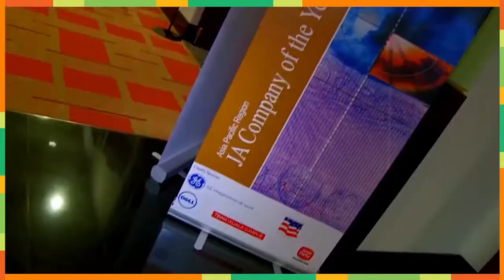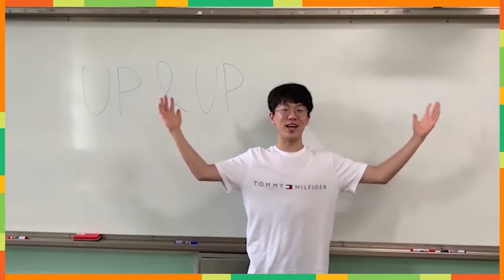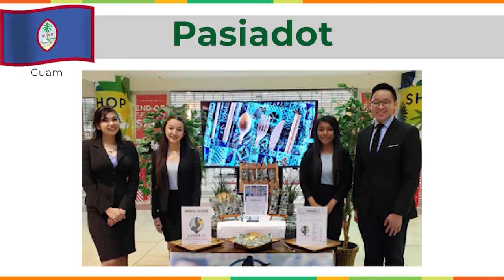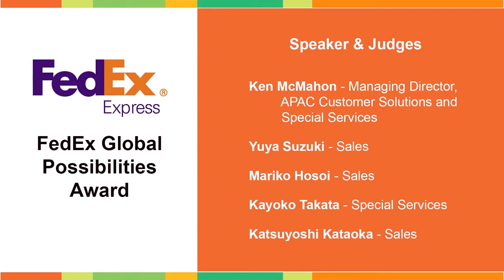10th JA Asia Pacific COY Welcome and Opening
JA Asia Pacific and JA Guam invite you to watch the inspiring presentations, speeches and cultural displays for the JA Asia Pacific Company of the Year Competition Welcome and Opening!

Video courtesy of KUAM Production Guam.